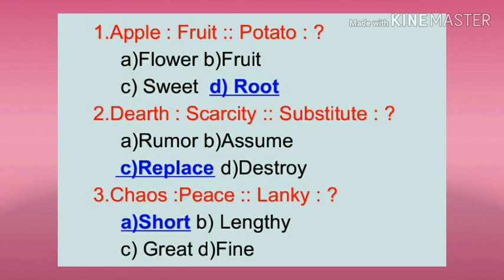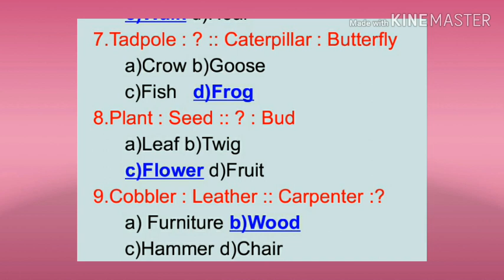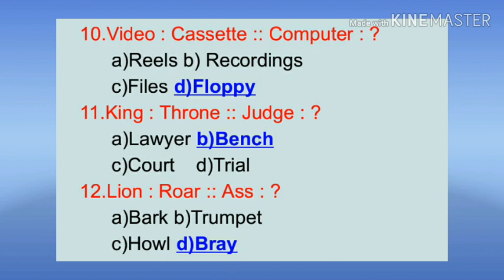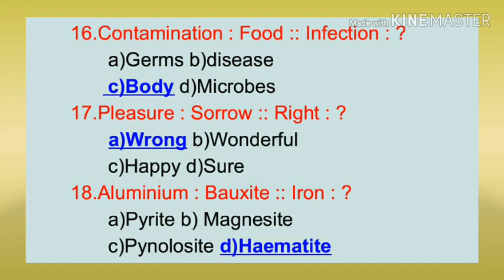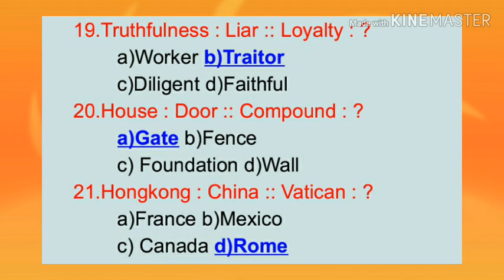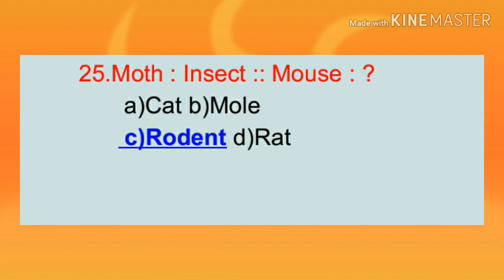Reasoning for RRB SSC BANK STENOGRAPHER EXAMS in Hindi | All Competitive Exams | DL WAVE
Reasoning is a vital part in many competitive exams.This video provides a set of Verbal reasoning.

इस विडियो का pdf फाइल लेने के लिए कॉमेंट बॉक्स में कॉमेंट कीजिए। हमलोग इसका pdf लिंक दे देंगे।
For more videos please check the link given below --

DL Wave